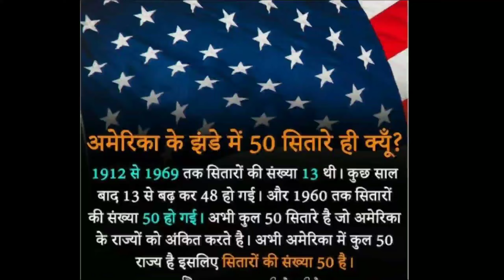Why does American flag have 50 stars? 🤔🤔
Hello friends in this video we are going to know about more and more fact

You all are surprised to know this all fact

This all fact are important for upsc and also help in competative exam

This video is also helpful for government job and for railways

important fact and current affairs, general knowledge

1) all important current affairs
2) all important general knowledge
3) all important general knowledge and current affairs for upsc and other competative exam
4) important general knowledge
5) interview questions for IAS and IPS
6) interview questions for civil service

and also share it to your friend

I want to cover more more fact within less time